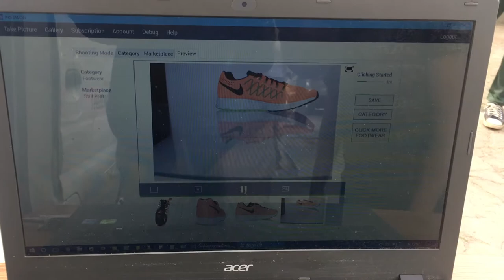INSTACLICK - MOBILE PHOTO STUDIO FOR E-COMMERCE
Instaclick - The world's first mobile studio is a photo studio which is housed inside a van and can click, process and deliver images at the client's premise- all in 2 minutes.